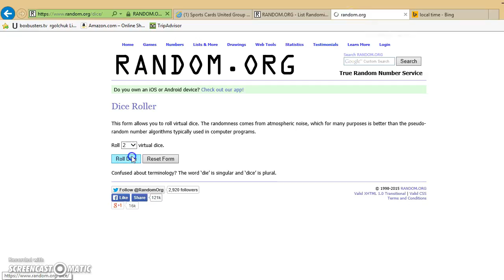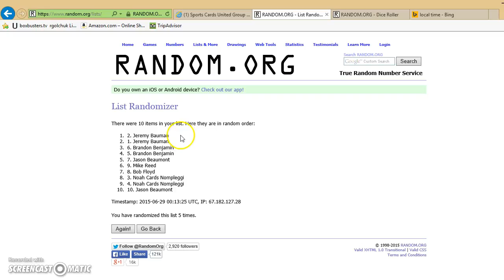BUG DIVISION SPOT